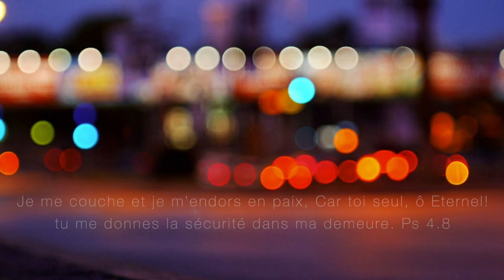Je me couche et je m'endors en paix...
Un temps paisible pour dormir en paix, méditer ou prier avec Jonathan Bersot au piano.

Activez les sous-titres pour voir les paroles / Activate the subtitles to see the lyrics.

1. Attaché à la croix pour moi / He was Nailed to the Cross for me
2. Tel que je suis, sans rien à moi / Just As I Am (Mahalia Jackson)
3. Nous T'adorons nous T'aimons / Father, we love You